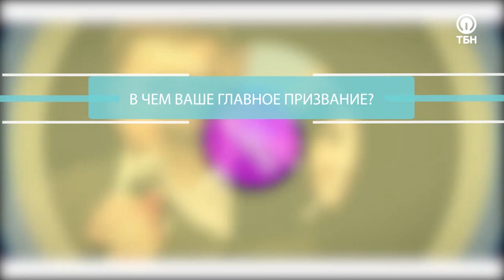Кирилл и Полина Косовы. «Три сложных вопроса» (44)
Программа  «Три сложных вопроса» – спецпроект президента ТБН Виктории Никитиной-Шин. Это открытый и динамичный диалог со служителями церквей, известными лидерами, пасторами и проповедниками. Каждый гость ответит на три ключевых вопроса: «Как произошла Ваша встреча с Богом?», «Как Вы встретили свою любовь?» и «В чем Ваше главное призвание?»

В этом выпуске на «Три сложных вопроса» Виктории Никитиной-Шин отвечает замечательная семейная пара: актер, художественный руководитель театра «Со-Творение» (So-Tvorenie) Кирилл Косов и его супруга Полина – актриса, режиссер и сценарист.

«Эта любовь и принятие Бога, которое в тот момент я пережила, навсегда останется в памяти, поэтому у меня нет сомнения, что Бог любит меня», – делится Полина.

«Мой первый опыт встречи с верующими людьми был на домашней группе», – рассказывает Кирилл, – «я увидел Бога в их глазах!»

В чем секрет успешной семьи, как, встретив человека, понять и убедиться, что это «он» или «она», а также как найти своё призвание в Боге – рассказывают супруги Косовы в авторской программе «Три сложных вопроса».